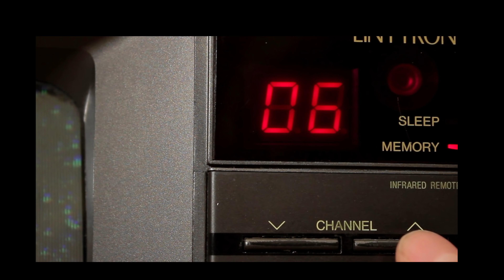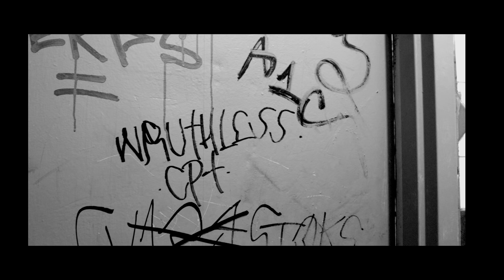Bully Da Ba$tard - 괴리감 Disturbance (Dir By. Tee Smith) (Ville Exclusive Official Music Video)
Bully Da Ba$tard delivers with his single (괴리감) Disturbance off of his 1st studio album "BiPolar In Ma Neck".